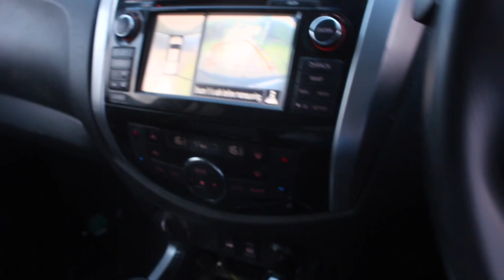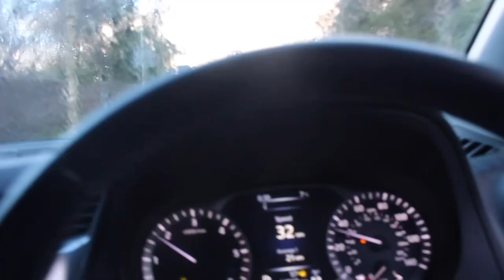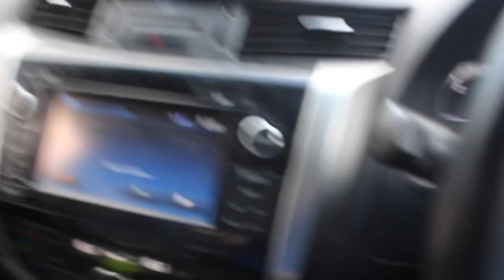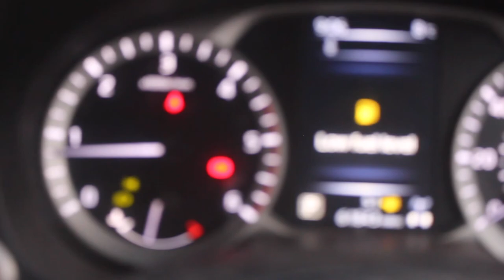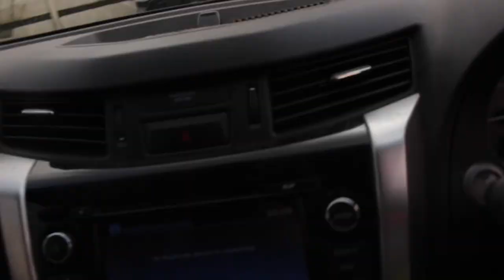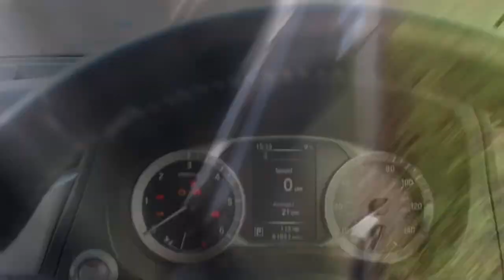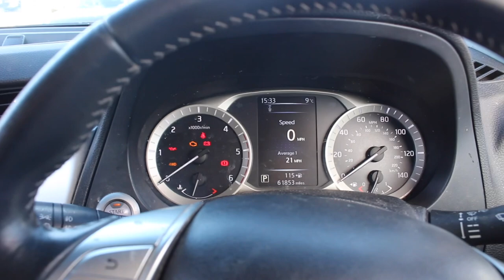Vlog 11 (EASY ACCESS ARGYLL LTD)